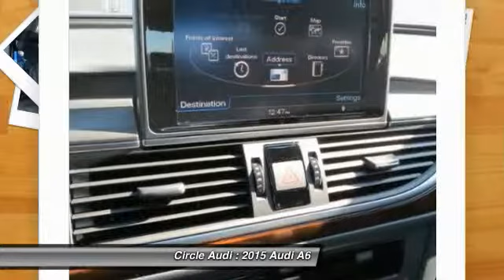2015 Audi A6 Long Beach CA 206836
2015 Audi A6

Circle Audi
1919 North Lakewood Blvd

Don't miss this 2015 Audi A6. It's equipped with Automatic transmission and features a Brilliant Black exterior. With 9 miles, You'll want to take this car home. Make a great choice today.